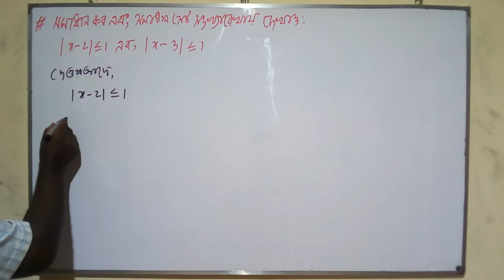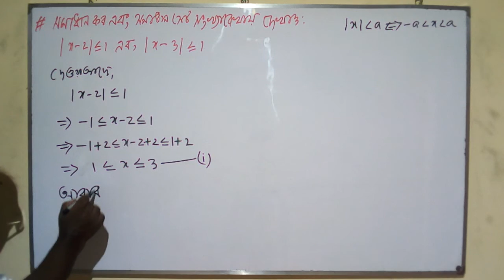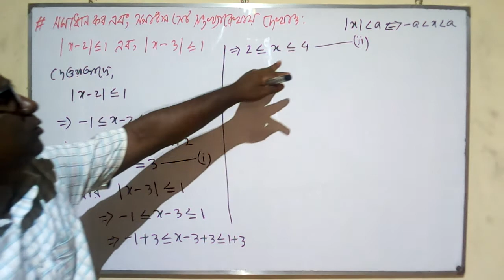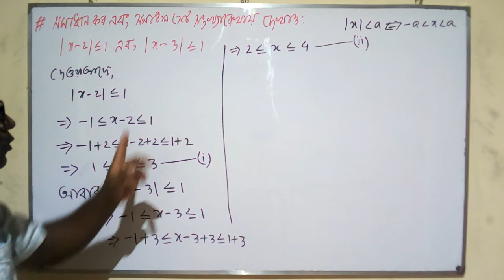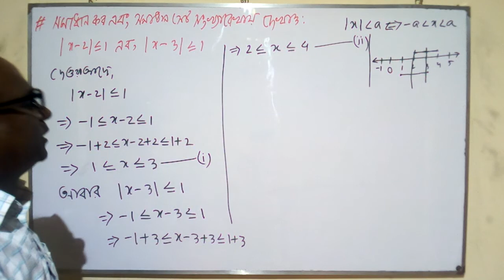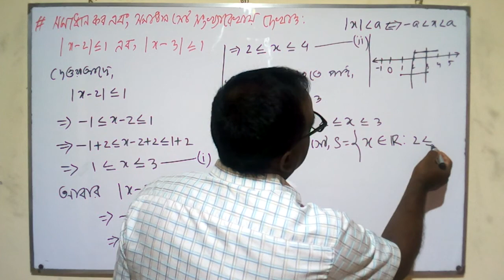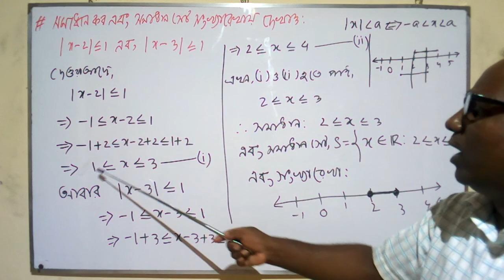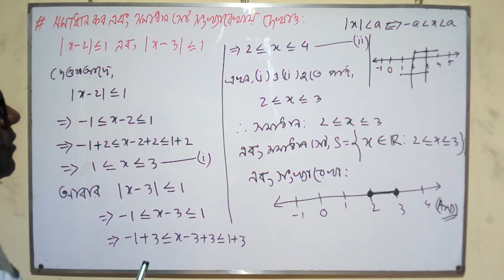HSC Math 2nd Paper(Real Numbers & Inequalities) Lecture 37